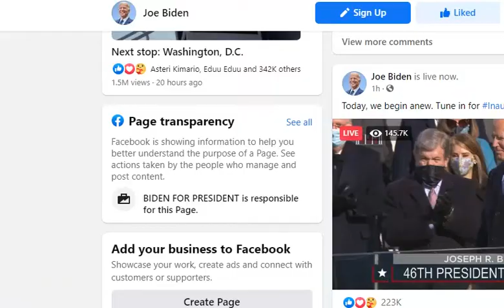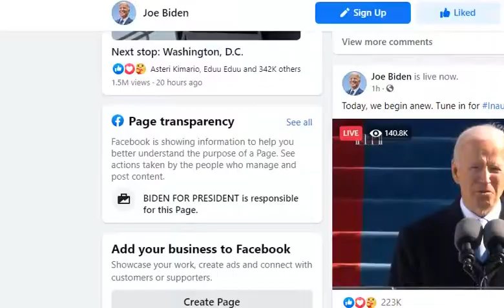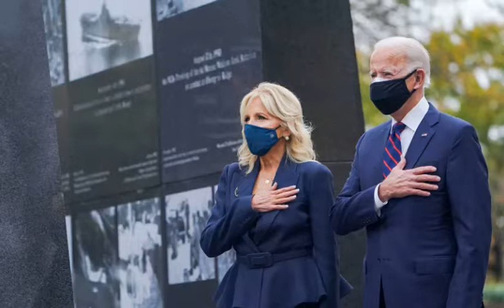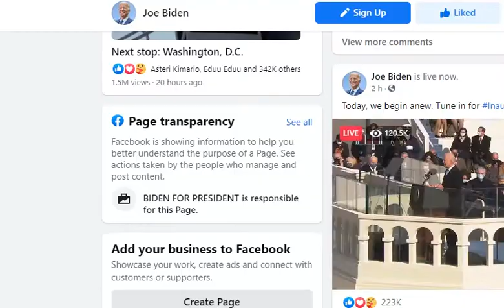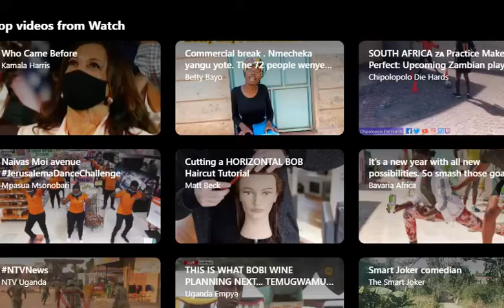President Donald Trump responds to Joe Biden's FULL Inaugural Speech January 20 2021 "I will be...!"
President Donald Trump responds to Joe Biden's FULL Inaugural Speech January 20, 2021 - "I will be back in another form...!"